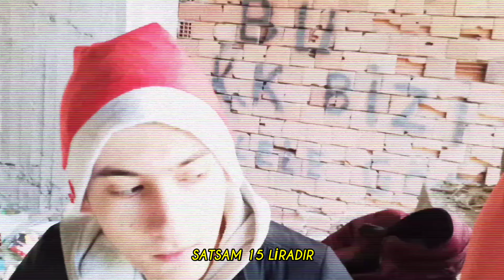Yağ Satarım Bal Satarım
Ustam ölmüş, ben satarım.
Ustamın kürkü sarıdır,
Satsam on beş liradır.
Zam-bak Zum-bak
Dön arkana iyi bak.

Alacağına, vereceğine
Bir kaşık ayran
Yarın sabah bayram.